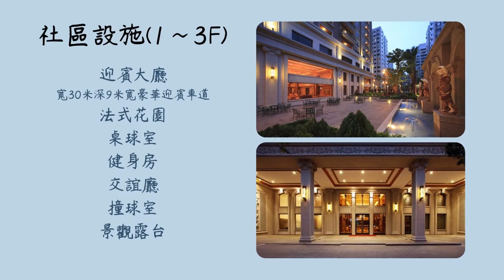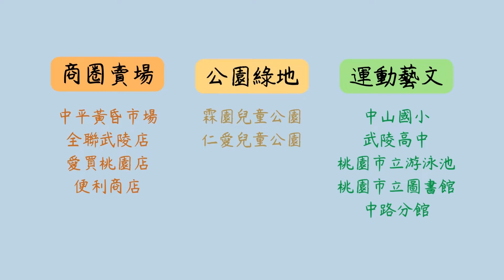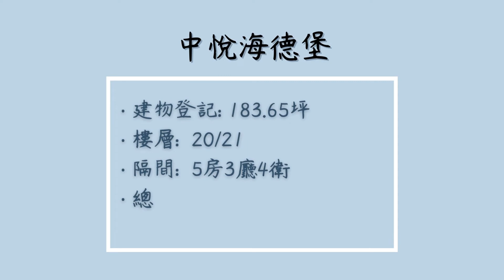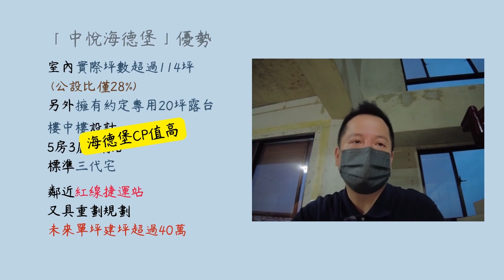【房大叔帶你輕鬆買】👉桃園區-祐杰中悅海德堡 | 中平特區 | 中山國小 | 武陵高中 | 桃園市立游泳池 | 台鐵紅線中路站 | 中悅學府 | 中悅藝術廣場 | 中悅一品 | 5房樓中樓景觀三代宅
點我一次滿足你▼
YouTube 房大叔看房~帶你影音輕鬆買好屋與知識分享

社群桃園我的家，一起來住桃園吧。一起討論分享房地產訊息
不動產經紀人｜黃耀德(110)高市字第01433號
不動產營業員｜李建和（108）
登字第348499號